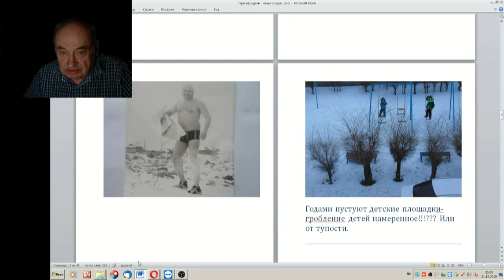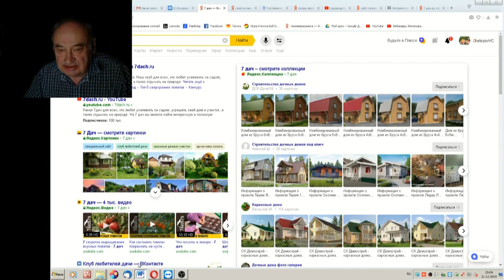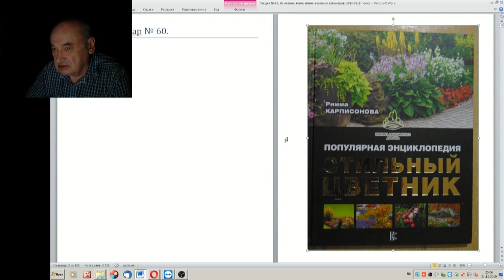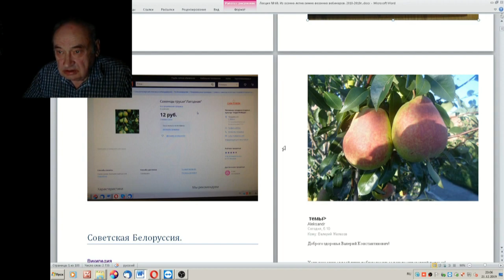60 ч 02 Выигрыш в конкурсе Книга